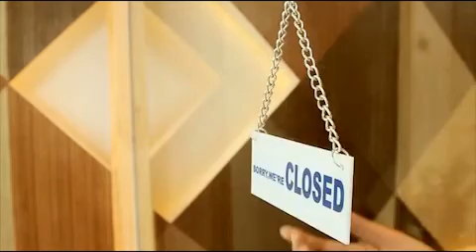Preview1 3:41pm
Moshi !!